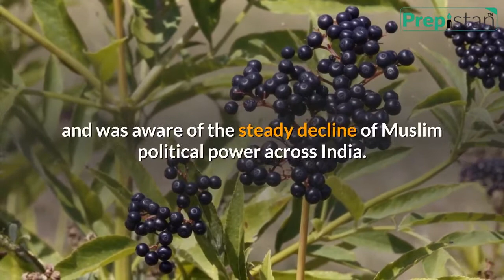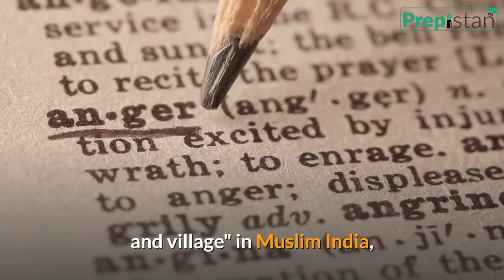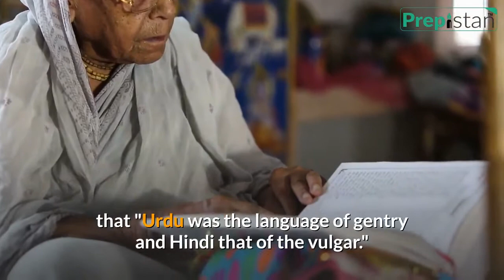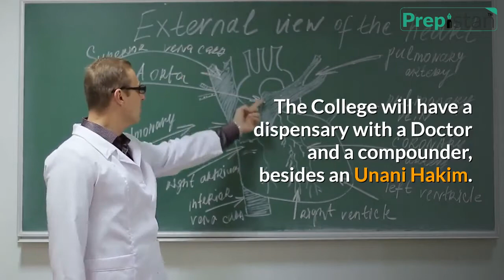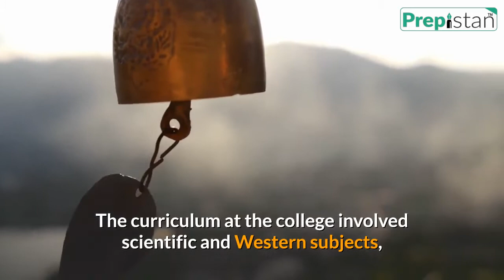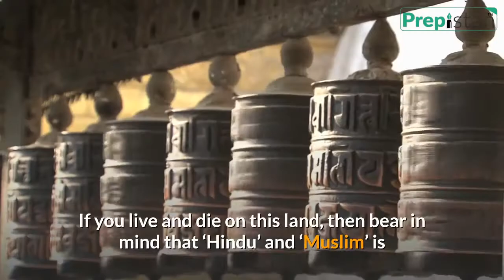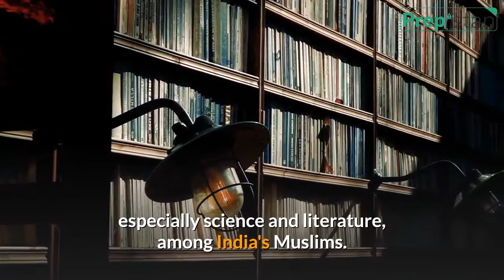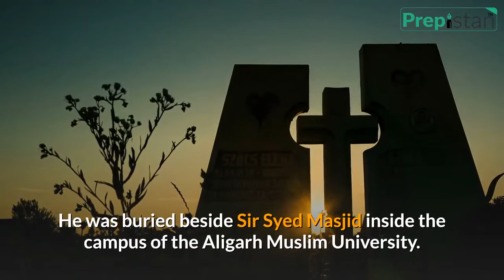Biography of Sir Syed Ahmad Khan, 19th-century philosopher and prominent Muslim reformer | PART 2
Syed Ahmad Taqvi bin Syed Muhammad Muttaqi KCSI, commonly known as Sir Syed Ahmad Khan (also Sayyid Ahmad Khan), was an Islamic pragmatist, Islamic reformer, philosopher, and educationist in nineteenth-century British India. Though initially espousing Hindu-Muslim unity, he became the pioneer of Muslim nationalism in India and is widely credited as the father of the Two-Nation Theory which formed the basis of the Pakistan movement. Born into a family with strong debts to the Mughal court, Ahmad studied the Quran and Sciences within the court. He was awarded an honorary LLD from the University of Edinburgh in 1889.